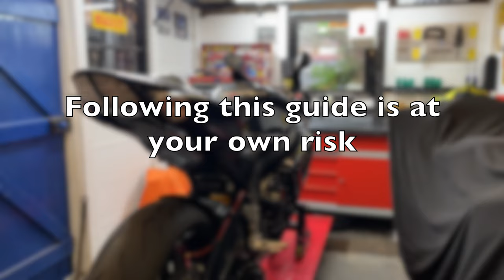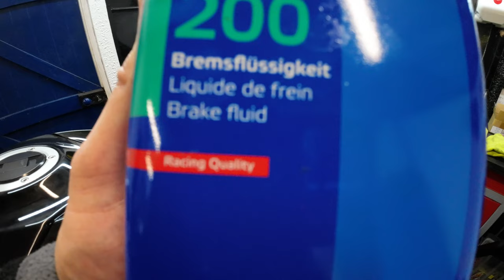Suzuki GSXR 600 750 K6/K7 master cylinder & battery replacement guide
In this episode you join me changing the master cylinder on my 2006 Suzuki GSXR 600 K6, the original unit has been recalled by Suzuki so I detail the process for installing the replacement.

Apologies for the slightly blurry footage in parts, new camera & playing with the settings still underway :(